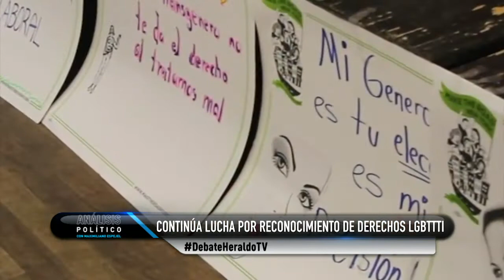La lucha de las infancias y las juventudes para que sea reconocida su identidad sexual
La comunidad transgénero y travesti continúan su lucha, aunque los menores de 18 años tienen aún un camino más fuerte por recorrer pues han sido hechos a un lado en este debate, por lo que Max Espejel conversó con cuatro invitadas expertas en el tema para hablar sobre la infancia LGBTTIQ, así como sus derechos y el panorama que se vive actualmente en el país.